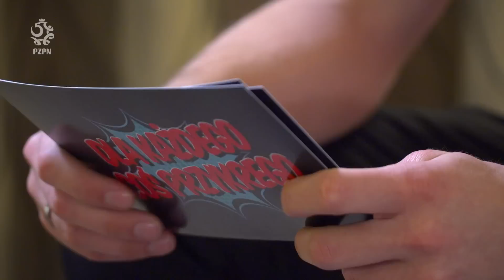Dla każdego coś przykrego! #1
W pierwszym odcinku naszej nowej serii przykre słowa na swój temat czyta Wojtek Szczęsny.
Zdjęcia: Jakub Rejmoniak
Montaż: Jakub Mieleszkiewicz
Prowadzenie: Łukasz Wiśniowski
Research: Piotr Kaźmierczyk
Grafika: Iwona Polok